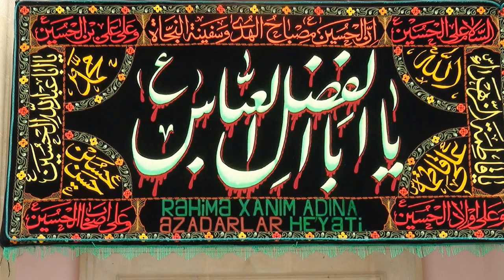Nardaranpiri.com: Aşura günü Kərbəlayi Bəhruz "Kim Hüseyn pərçəminə çəp baxa nəslin kəsərik"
Nardaranpiri.com: Nardaran Rəhimə xanım (s.ə) ziyarətgahının Hüseyniyyəsində Aşura günü Kərbəlayi Bəhruz "Kim Hüseyn pərçəminə çəp baxa nəslin kəsərik" - 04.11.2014